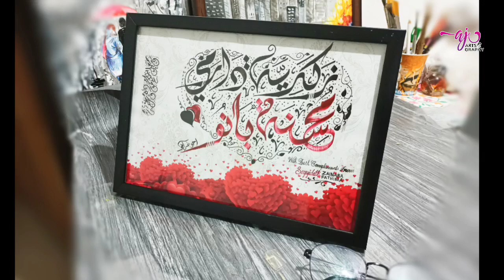how to write Arabic calligraphy Zakariya Darimi ❤️Muhsina Banu